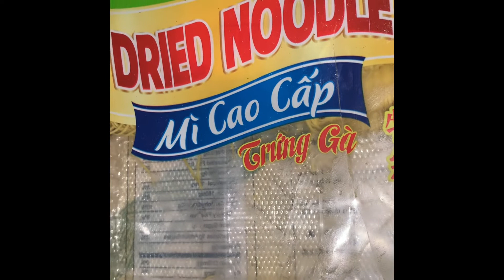ठण्डी होने से पूर्व में सभी फ़र्नीचर अंदर मैं अच्छी..घर में चिल्ली चिकन ..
Chili chicken

2 lb Boneless chicken thigh￼( cut in a small pieces)
2tsp garlic paste
2 tsp ginger paste
2 tsp green chili paste
4 tsp corn stretch
2 tsp rice flour
2 tsp dark soy sauce
2 tsp green chili sauce
2 tsp sesame oil
1 egg

1onion (cut into a cube)
Bell peppers( cut into a cube)
 Sauce mixed (1tsp green cilli sauce, 1 tsp soy sauce, 1tsp ginger garlic paste)
In a bowl put chicken pieces, add 1tsp garlic, 1tsp ginger, 1 tsp cilli paste, 2tsp cornstarch, 2tsp rice flour, soy sauce, green cilli sauce, sesame oil. One egg mix all keep a side for 30 minutes.
Then fry chicken pieces and keep a side. In a wok add 2 to 3 tsp oil add cube of onion, Bell pepper, Ginger garlic paste sauté for 2 minute and add sauce mixed then add cornstarch mixed with water. Last add chicken pieces. If you like liquid or dry, up to you. Enjoy 😉